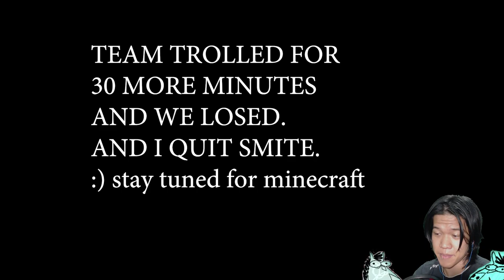TROLLING IS INEVITABLE IN SMITE - Cabrakan Jungle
If you're reading this Loyal Fans! Apologize for the non-uploads, bare with me as i go through this crisis.